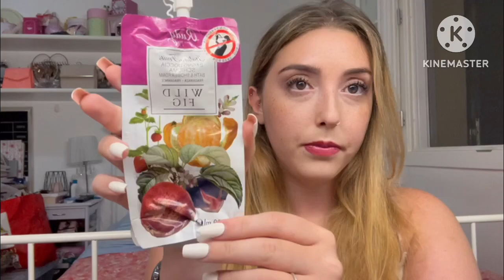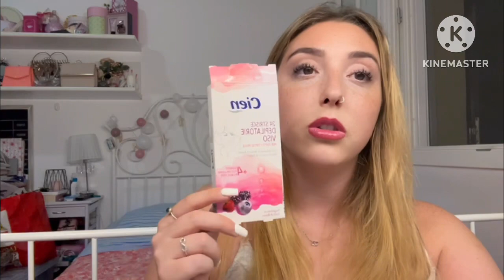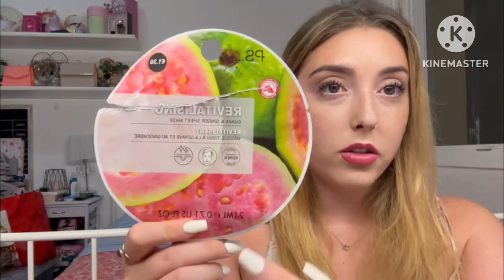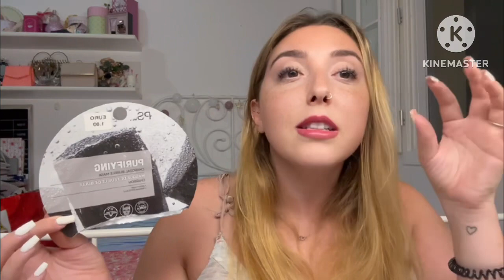PRODOTTI FINITI DI LUGLIO ⛱️☀️🌴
E quali sono stati i vostri??

Bacioni 😘😘